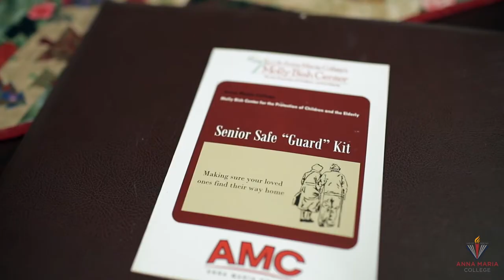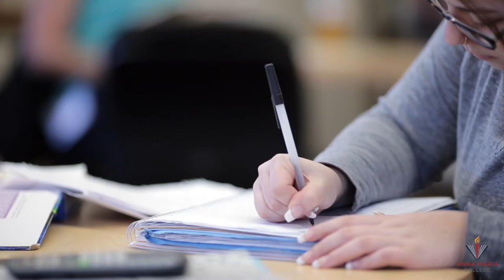Anna Maria College | Social Sciences